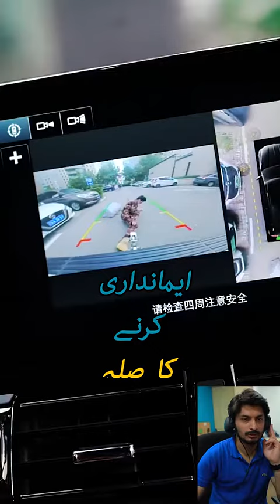Imandari Karne Ka Sila.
1) Very Funny
2) Sad Funny
3) derama Funny
4) Best Comedy
5)Comedy Enjoy
6) Fun Time